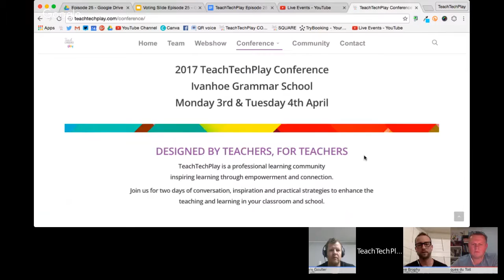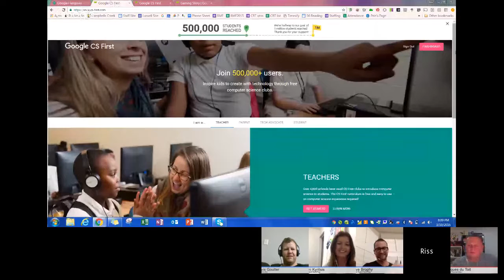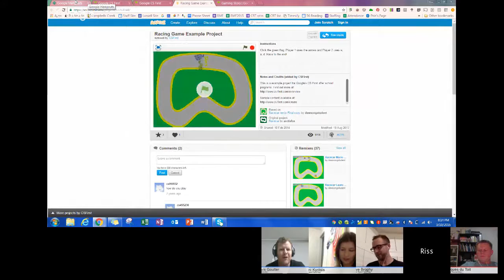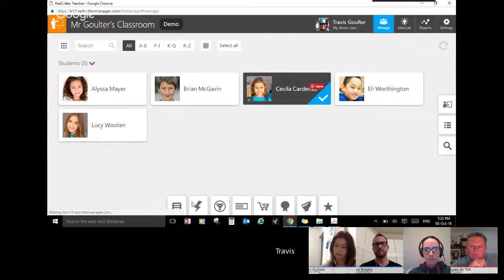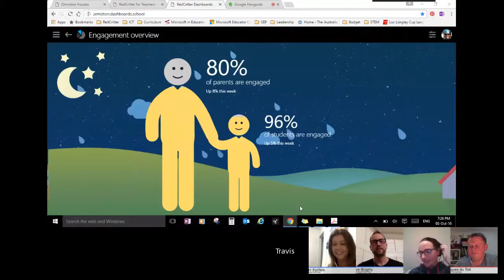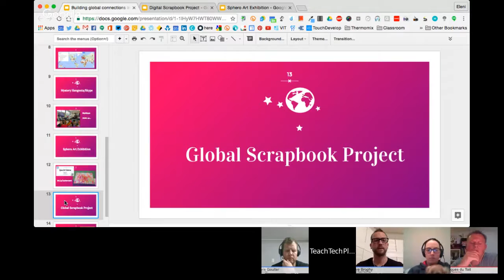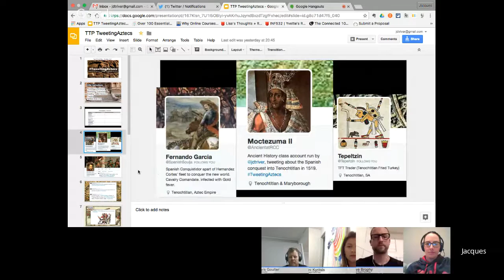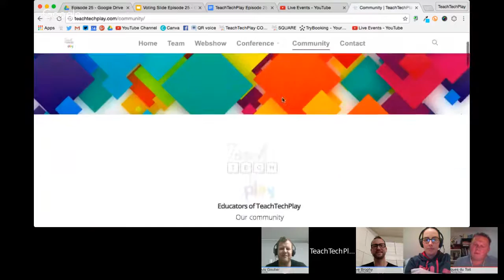TeachTechPlay - Episode 25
TeachTechPlay is a monthly web-show where educators share a range of tools, ideas and lessons with the time limit of 4 minutes.

The audience will then vote for the Play King or Queen.

Episode 24 will air on Monday 5th September at 8pm AEST.

Presenters:
Travis Goulter – Focusing on Positive Behaviour: RedCritter
Narissa Leung – Google CS First- teaching coding to 9-14 year olds.
Jacques du Toit – TweetingAztecs Using social media to role play in history class
Eleni Kyritsis – Global Connections in the classroom
Steve Brophy – Flowstate